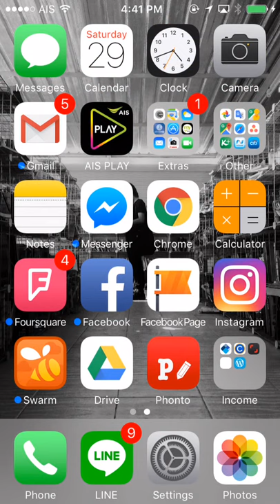Airplay iOS to Imac See Movie Games Of Throne SS7 by AIS PLAY - Part1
Airplay iPhone to iMac
see movie Games Of Thrones Season 7
from AIS PLAY